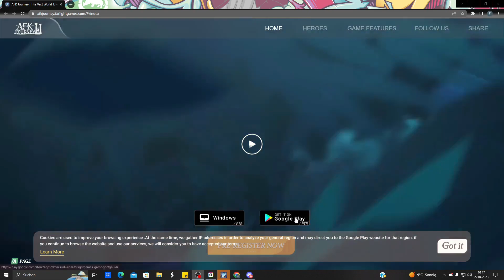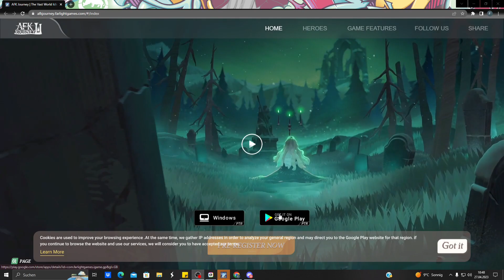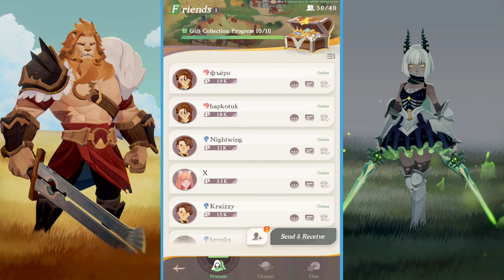Diese BETA ist DEUTLICH BESSER! (Afk Journey)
0:00 Intro
0:12 Alle Beta Infos
2:29 Fps Einstellungen
3:53 Alle Neuerungen & Gameplay